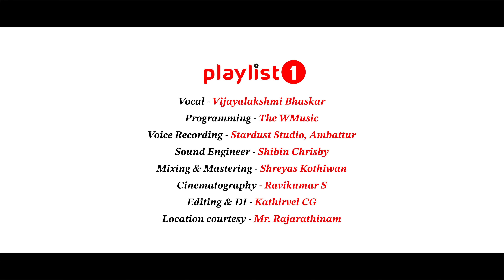Aaradhya Naa Aaradhya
Vocal - Vijayalakshmi Bhaskar
Programming - The WMusic
Voice Recording - Stardust Studio, Ambattur
Sound Engineer - Shibin Chrisby
Mixing & Mastering - Shreyas Kothiwan
Cinematography - Ravikumar S
Location courtesy - Mr. Rajarathinam
Editing & DI - Kathirvel CG